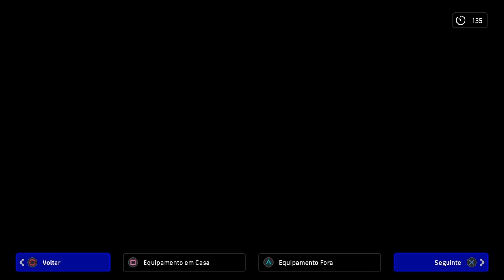eFootball - O.Marseille vs FC.Porto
Gk: D.Costa & J.Sá
Dc: Pepe,D.Reyes,D.Carlos & Otávio
Dd: Danilo & João Mário
De: F.Moura & Dalot
Md: Casemiro,R.Neves,Vitinha,Deco,Nico.G, Otávinho,Galeno,Pepê & Brahimi
Av: André Silva, Luiz Díaz, Hulk & Diogo Jota